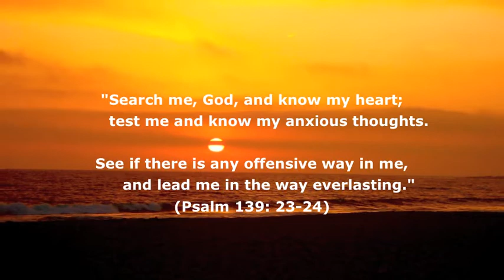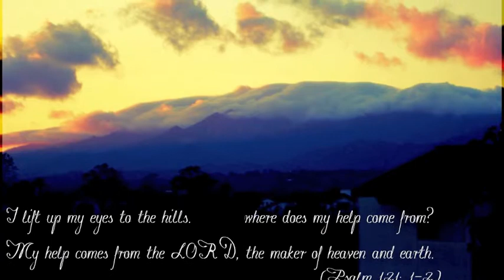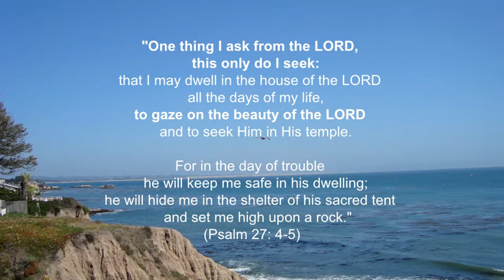Mold Me / Hide Me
Olivia practicing her clarinet haha  =) (12/23/2008)
Other songs: "Adore" & "Come as you are" by Jaci Velasquez